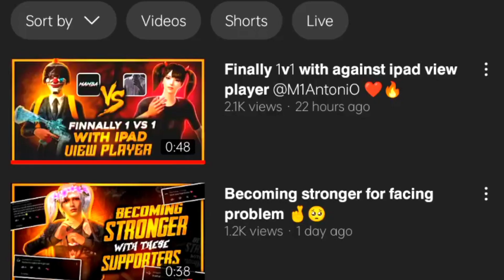𝗟𝗮𝘀𝘁 𝗽𝗮𝘀𝘁 4 𝗺𝗼𝗻𝘁𝗵𝘀 𝗯𝗲𝗳𝗼𝗿𝗲 ?